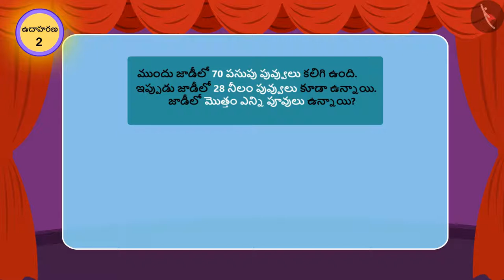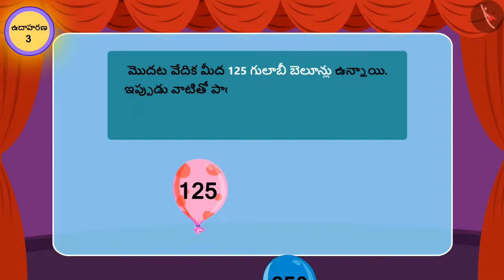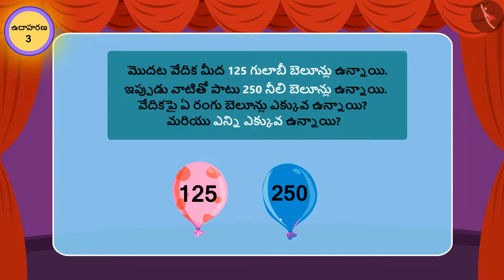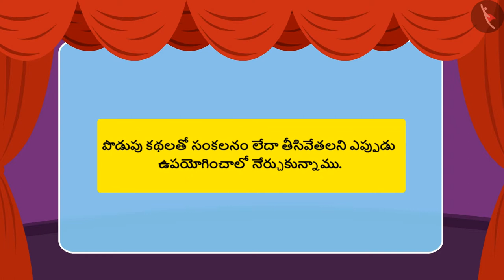పొడుపు కథలు: సంకలనం మరియు వ్యవకలనం|Part 2/3|Word Problems:Additon & subtraction|Telugu|Class 3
పొడుపు కథలు: సంకలనం మరియు వ్యవకలనం|Part 2/3|Word Problems:Additon & subtraction|Telugu|Class 3 | మూడంకెల సంఖ్యల సంకలనం మరియు వ్యవకలనం  | कक्षा 3 | NCERT | ఇచ్చే మరియు తీసుకునే ఆట

Reading a calendar | Addition & Subtraction of numbers upto 3 digits | Grade 3 | NCERT | Fun with give and take

Welcome to part 2 of Story problems involving addition and subtraction. In this video, we will discuss various examples of Story problems involving addition and subtraction.